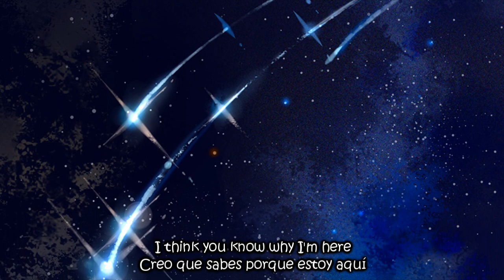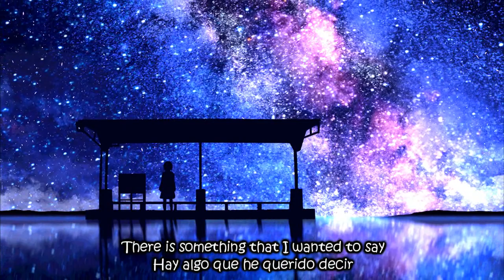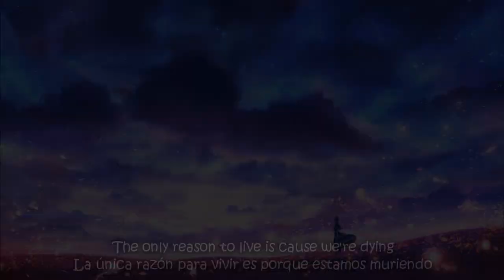The Birthday Massacre - Fascination (Lyrics)(Sub Español)